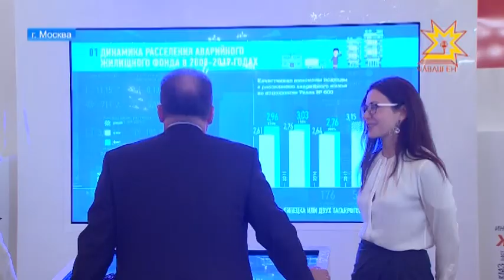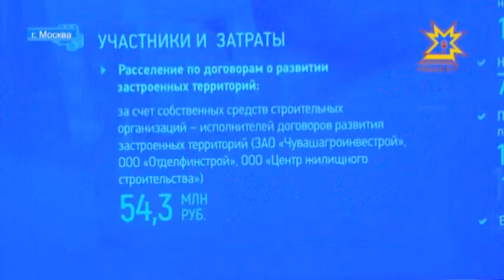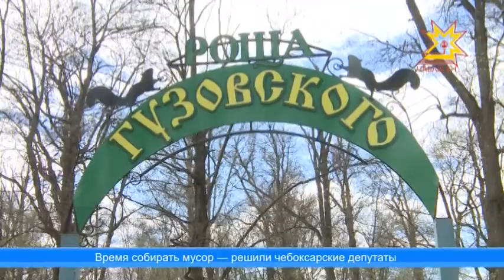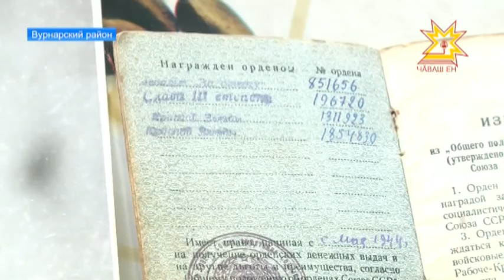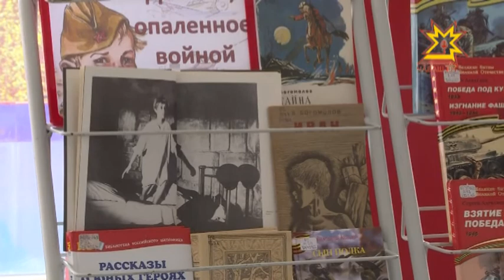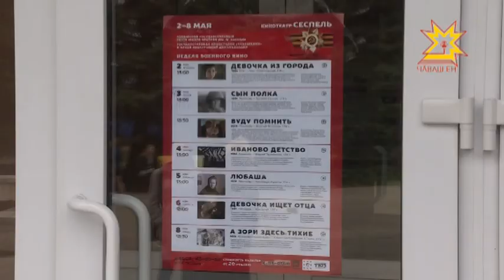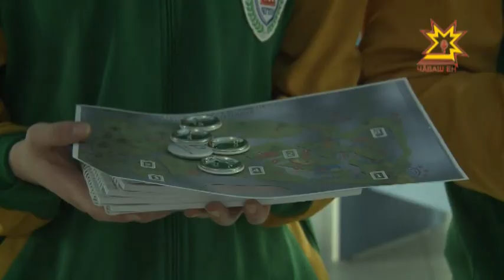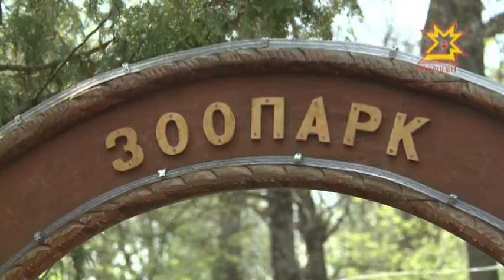Республика 04.05.2017 на русском языке. Вечерний выпуск